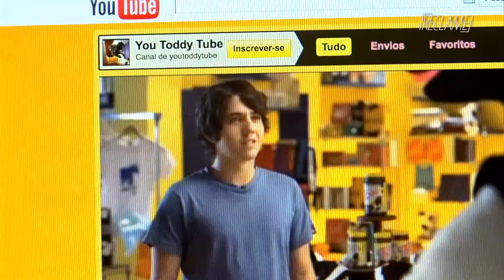Reclame - Nova campanha de Toddy, da PepsiCo, "Loja da Verdade", da PeraltaStrawberryFrog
O programa mostra a nova campanha de Toddy, criação da agência Peralta Strawberryfrog. Os filmes bem-humorados mostram as famosas vacas, personagens da marca, em uma loja "nonsense" - a "Loja da Verdade" -, onde jovens entram para comprar "verdades" das vacas.